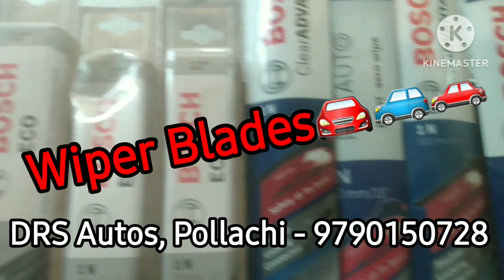Wiper Blades | All Sizes | DRS Autos, Pollachi | Bosch | 9790150728/9902888442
DRS Autos
Pollachi
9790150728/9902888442